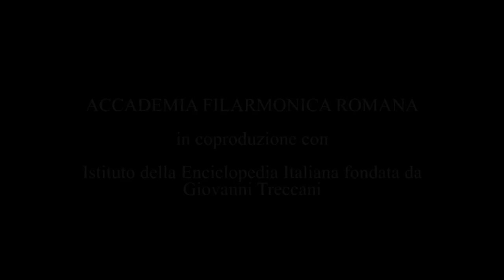Un’infinita primavera attendo - Trailer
Un’infinita primavera attendo, opera in un atto di Sandro Cappelletto su musica di Daniele Carnini - Trailer

Per contribuire a rendere appieno la complessità della figura di Aldo Moro nel centenario della sua nascita, l’Istituto della Enciclopedia Italiana fondata da Giovanni Treccani ha voluto, con un’impresa inedita nei suoi oltre novanta anni di vita, coprodurre con l’Accademia Filarmonica Romana un’opera di teatro musicale su Aldo Moro dal titolo Un’infinita primavera attendo, mirando al contempo a promuovere la cultura musicale e storica nel nostro Paese. Un’opera tesa a scoprire e riproporre, soprattutto ai giovani, il pensiero del grande leader politico italiano – ricostruito attraverso suoi scritti, interviste, discorsi, appunti, conservati oggi presso l’Archivio centrale dello Stato – per mezzo di un dialogo ideale con le nuove generazioni, per fortuna lontane dai cupi grigiori di quegli anni di piombo eppure ancora in fuga verso una “infinita primavera” non ancora raggiunta.
La prima assoluta dell’opera si è tenuta al Teatro Palladium di Roma il 9 dicembre 2016.

Il Presidente                               Daniele Adriani
La Segretaria                       Sabrina Cortese
Uno Studente                       Chiara Osella
Il Cardinale/Giornalista II                     Luca Cervoni
Il Politico italiano/Un Intellettuale italiano   Clemente Daliotti
Il Senatore americano/Giornalista III           Giorgio Celenza
Una donna: Giornalista I/La Moglie del Presidente  Giulia Balossino
Un uomo: Giornalista IV/Un Maresciallo           Simone Ruggiero
La Ragazza                               Chiara Vinci

Gruppo Aikidō Dionino Giangrande VI dan di Aikidō -
Aikizen No Kai di Roma, e i suoi allievi

Roma Tre Orchestra
Gabriele Bonolis direttore

Cesare Scarton regia

Ripresa video dell’Opera realizzata in coproduzione tra l’Accademia Filarmonica Romana e l’Istituto della Enciclopedia Italiana fondata da Giovanni Treccani

Regia Maxim Derevianko
Service Tecnico per le riprese DBW communication
Registrazione audio Daniele Zazza e Claudio Pezzotta
Mixer Igor Fiorini